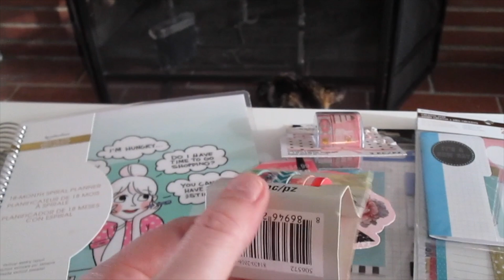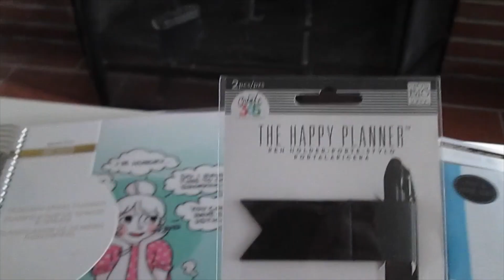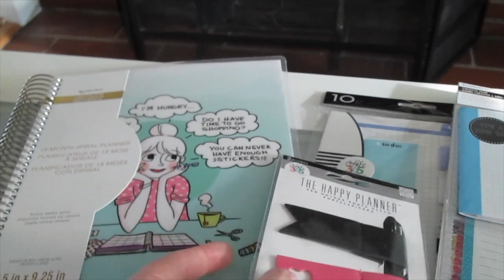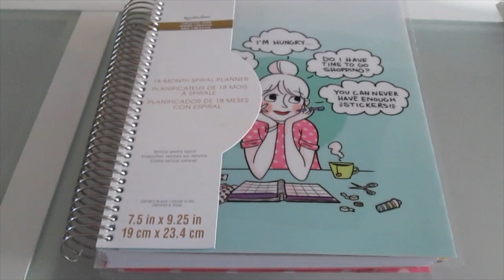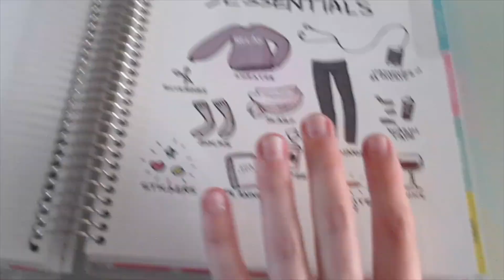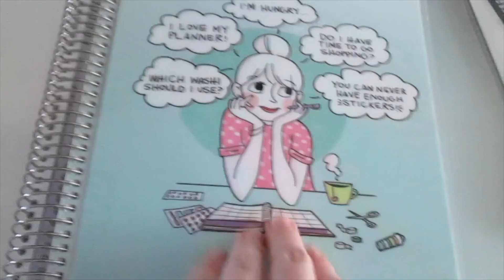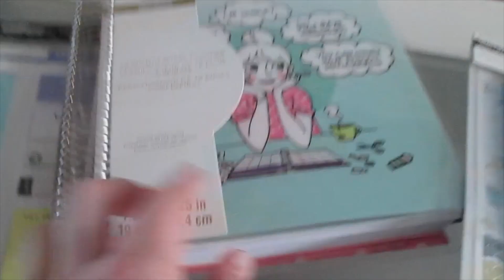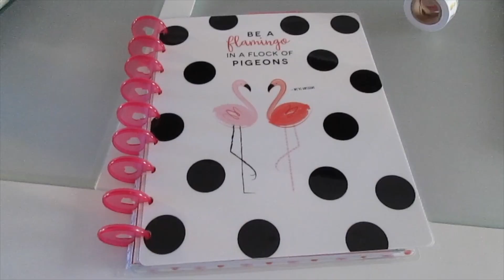Vlog | Striking out at the Thrift Store, Planner Supply Haul, and Plan with me!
Love the planner I got from Michaels? Check it out here!